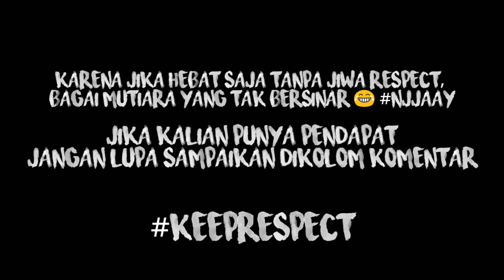KUALITAS BINTANG !! INI CARA RONALDO MENGHORMATI GIANLUIGI BUFFON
* if you need a song or video removed on my channel,
* i don't want to lose my hard work on this channel
* Please Let Me Know and i Will Resolve the isue ASAP!